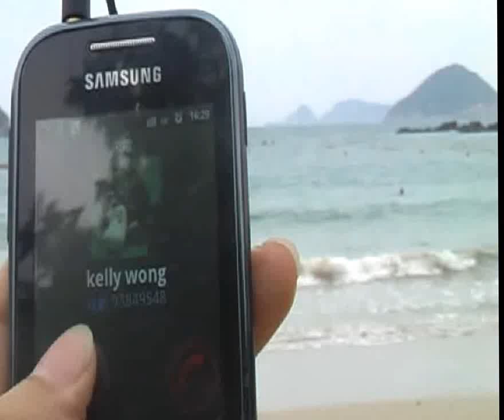Wavetooth "2-Necklace" swim test (Chinese)